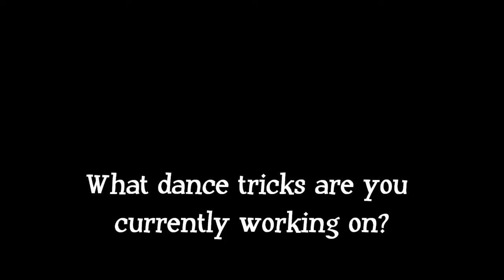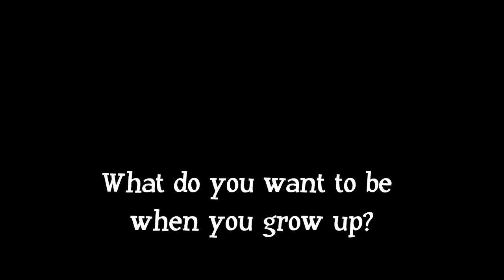Chloe Solinger Interview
Get to know 8-year-old dancer Chloe Solinger from OCPAA (Orange County Performing Arts Academy)